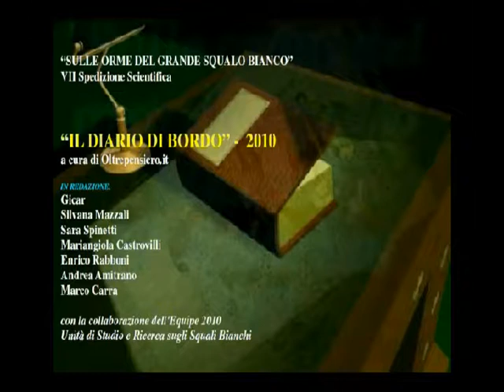"DIARIO DI BORDO" 2010 - 23/24 Aprile VII SPEDIZIONE SQUALO BIANCO IN SUDAFRICA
Nel video, in collegamento da Gansbaay,
Franco Iosa
Subacqueo - Fotografo
VII Spedizione Scientifica in SudAfrica
"Sulle Orme del Grande Squalo Bianco"

Unità di Studio e Ricerca sugli Squali Bianchi
Aquarium Mondo Marino

Videopensiero e la WebTv di